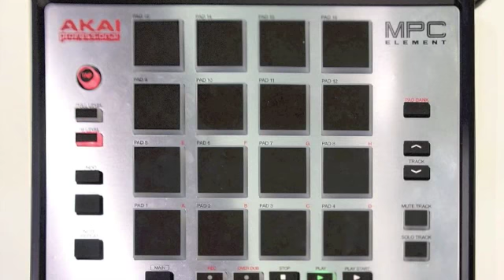live die repeat stop